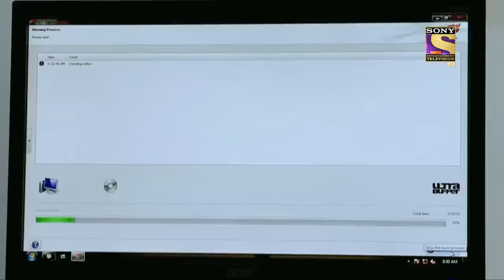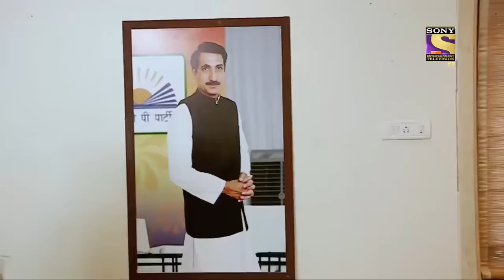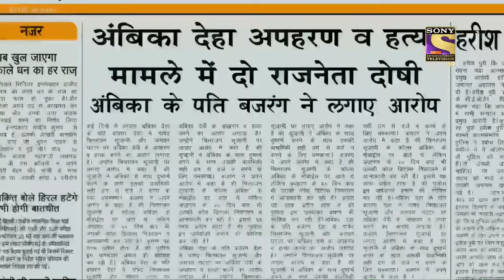क्या है बजरंग का लक्ष्य? - Sting Operation | Part-3 | Crime Patrol | क्राइम पेट्रोल | सतर्क रहे